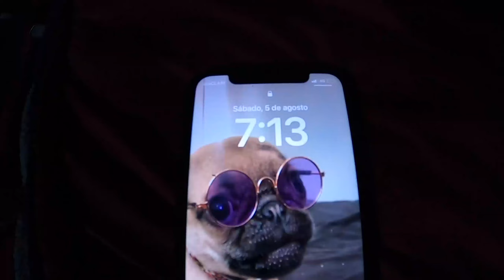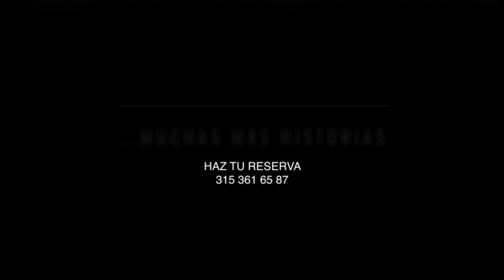Camping Colombia - Camping el diamante - Pereira Risaralda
Me fui junto con mi camarita gopro y mi celular a documentar la experiencia del camping en el diamante un lugar a tan solo 45 minutos de la ciudad que asegura un hospedaje con todas las comodidades, aire fresco y sobre todo ese contacto con la naturaleza que algunas veces buscamos como campistas.